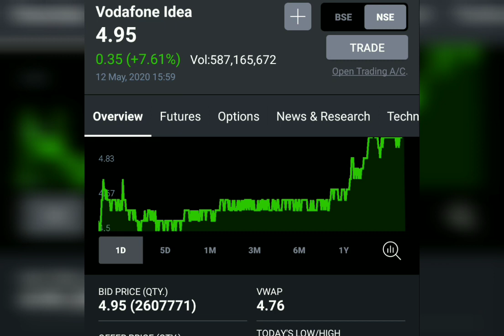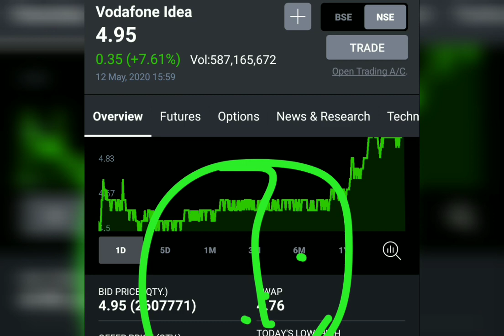vodafone idea share latest news/ idea share news/ Vodafone idea share news in tamil